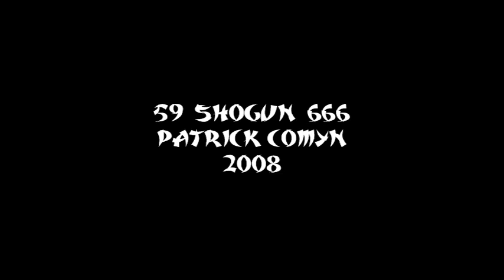OPETH - Heir Apparent - live AB Bruxelles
OPETH
Heir Apparent
live AB Bruxelles (B)
le 26 novembre 2008
1ere partie : CYNIC et THE OCEANS